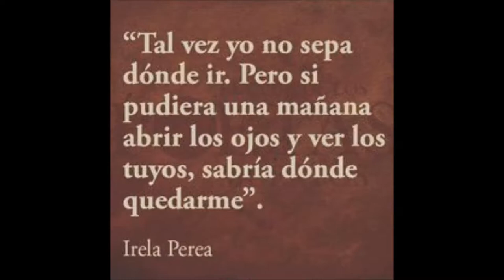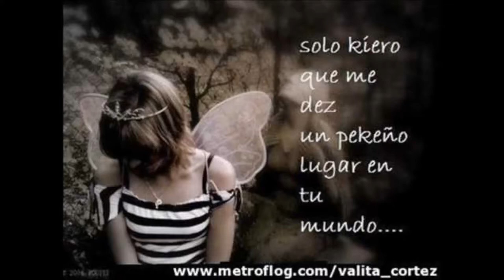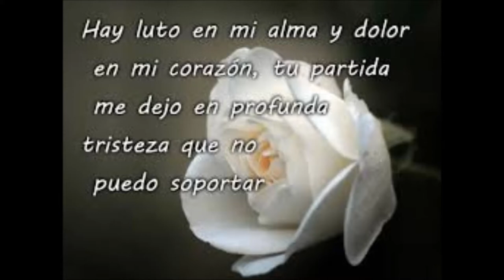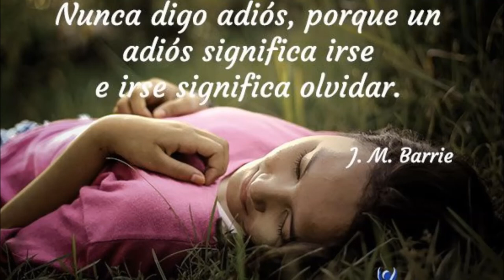NO HAY ADIÓS SIN LAGRIMAS - LEODARDO MARTAGÓN SÁNCHEZ